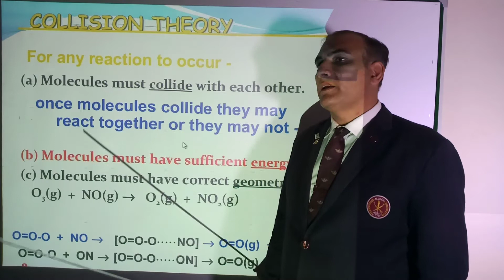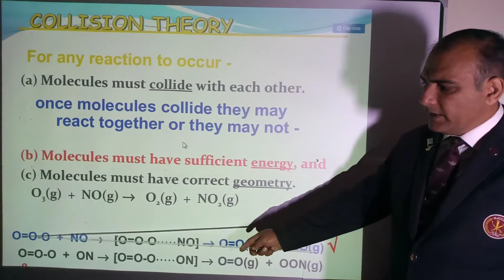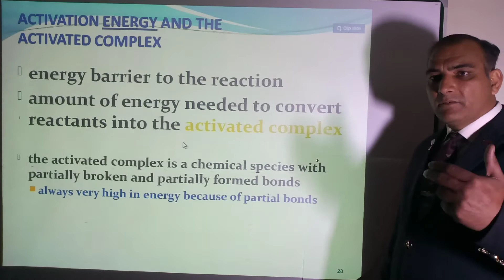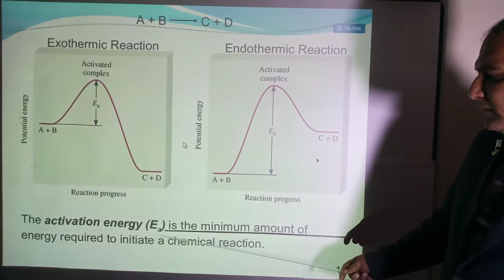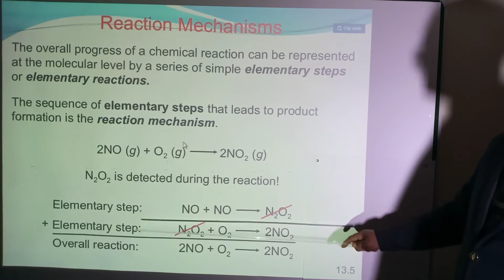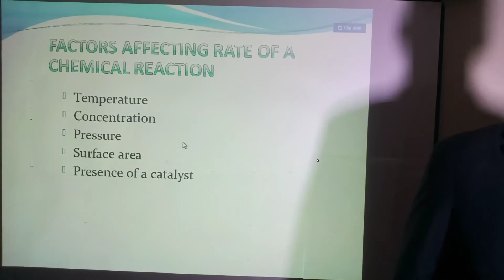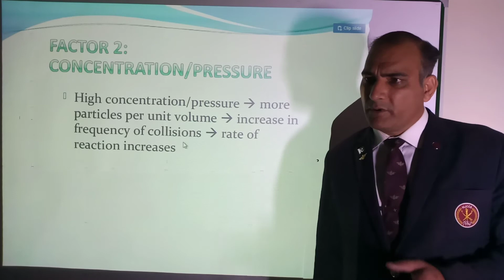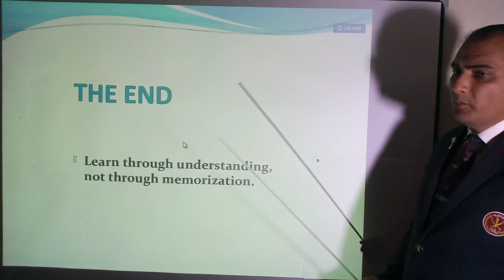Effective collision Theory | Factors affecting rate of reaction | Activation energy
this video is about chemical kinetics.collision theory activation complex formed  during reaction mechanism.it explains the factors affecting rates of chemical reaction.these factors are temperature, concentration,pressure and catalyst.